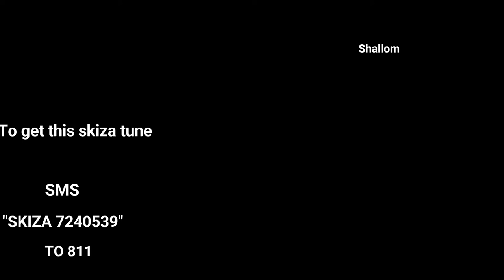Shallom by Fred Omondi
To get this Skiza Tune, SMS: "Skiza 7240539" to 811